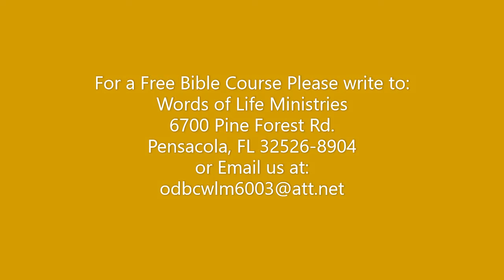The Tale of two bedspreads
Proverbs contrasts the lives of two people and how they affect others.